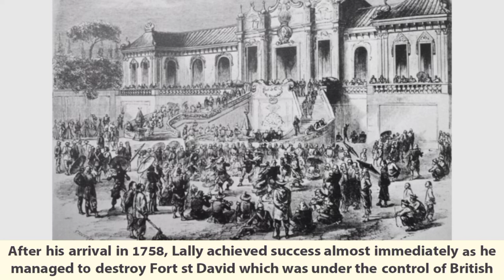French East India Company | Advent of Europeans | French vs British